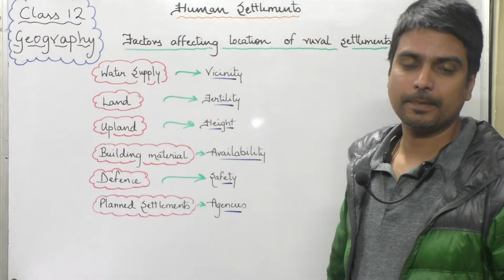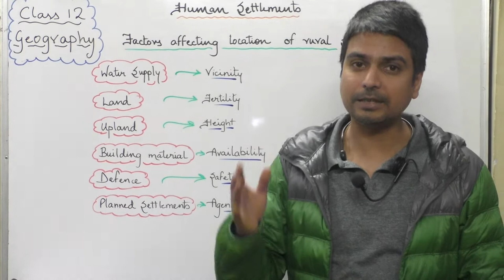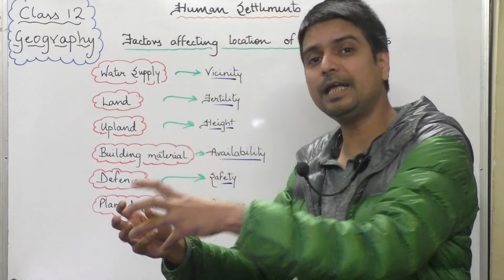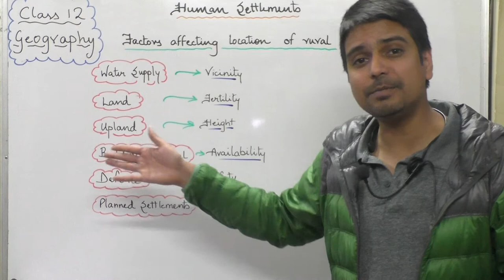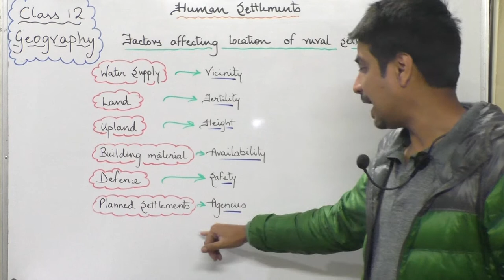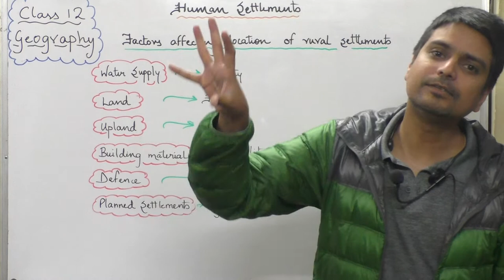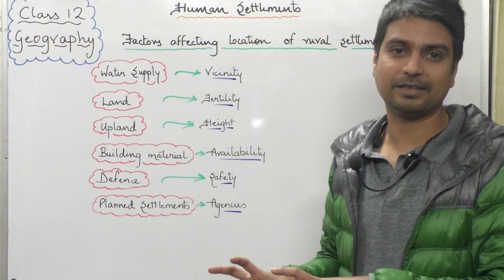Factors effecting location of Rurals settlements | class 12 Geography chapter "Human settlements"